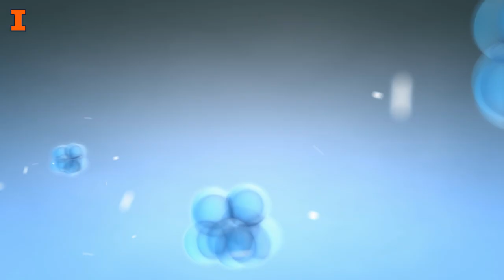Grainger Engineers Explain: Photo-ionics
The discovery of how light is absorbed by materials has given rise to technology like solar cells, radiation detectors and LEDs. Nicola Perry, associate professor of Materials Science & Engineering, explains how researchers are working to understand exactly how light changes or causes ion movement in materials, opening up entirely new possibilities for what materials can do.